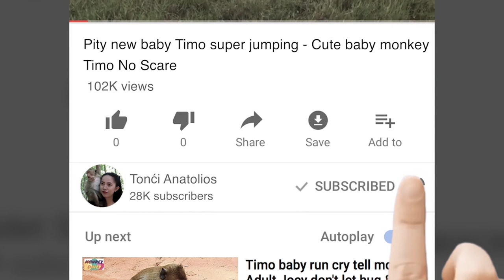Tima Update: Tima Start Recovered Her Abscess Now, She Will Heal Soon - Tonći 191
1. Amber Troop live along side Angkor Thom Road
2. Amarri Troop Live Around Bayon Temple
3. Carbzilla Troop Live Outside Angkor Wat Temple Along the Street Charlese D'Gold
4. Mila Troop Live In side Angkor Wat Temple
5. Titus Small Troop A few member live there

- Baby Monkey
- Cute Baby Monkey
- Lovely Monkey
- Funny Monkey
- Animal
- Wildlife
- Cute Monkey
- Macaque
- Monkeys
- Cute Monkey
- Baby Monkey Crying
- Monkey Crying
- Monkey Update
- Lovely Baby Monkey
- Poor Monkey
- Poor Baby Monkey
- Pitiful Monkey
- Baby Monkey Crying
- MG Monkey
- Monkey Videos
- Monkey Update
- Monkey Fighting
- Pitiful Monkey
- Poor Monkey